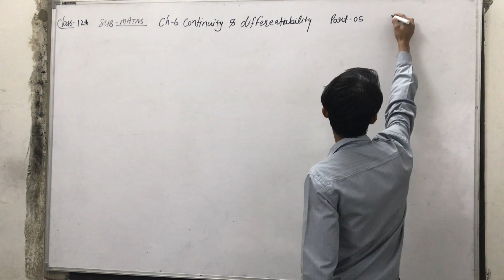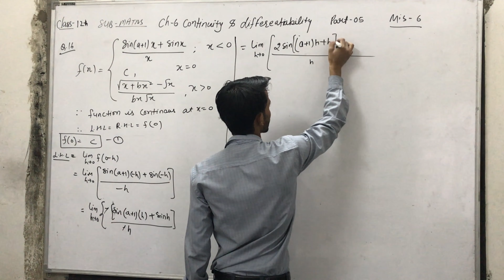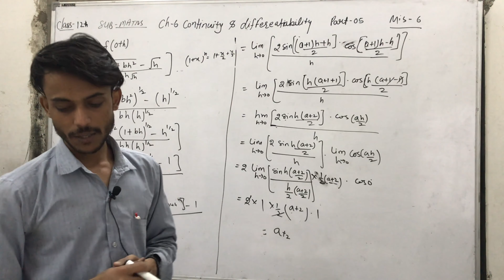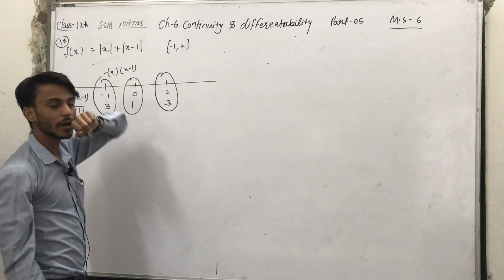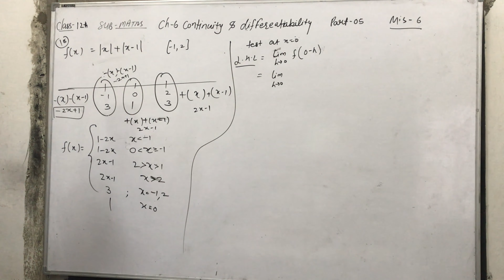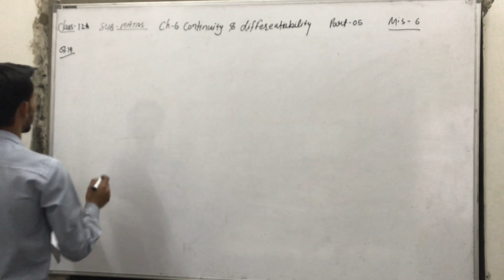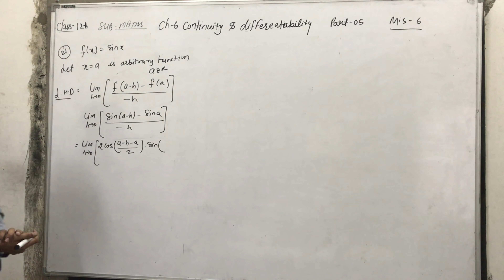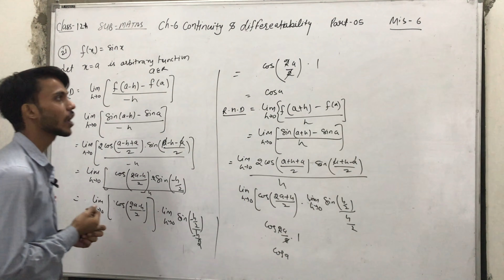CLASS 12TH MATHS CH 6 CONTINUITY AND DIFFERENTIABILITY PART 05